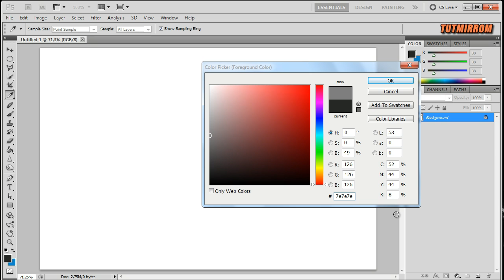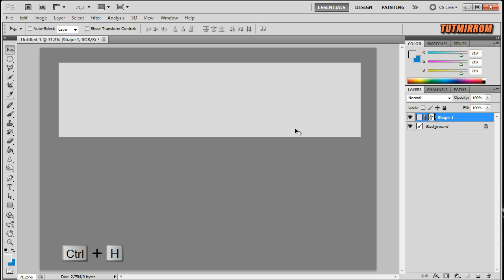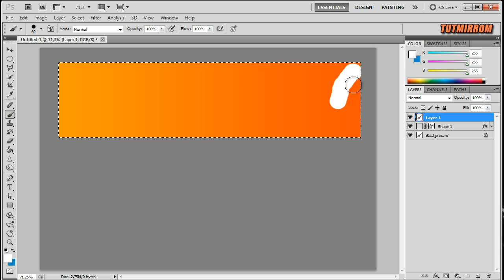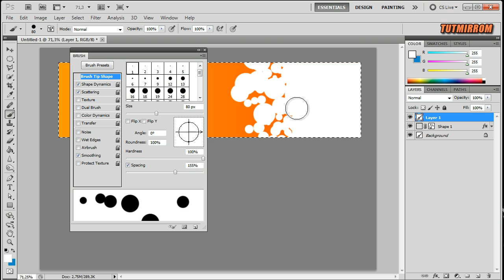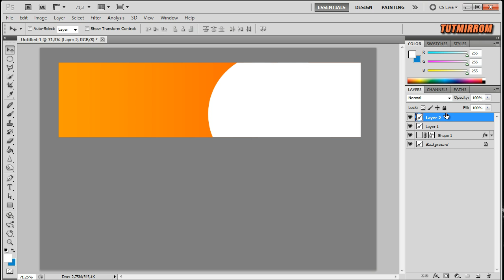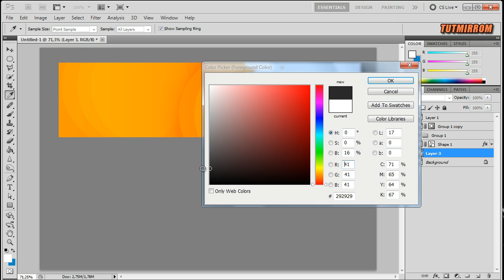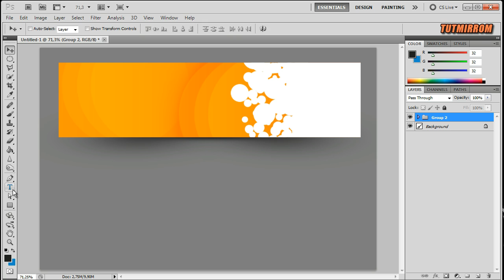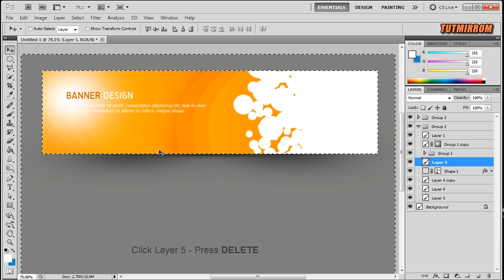Photoshop Tutorial Web Design Simple Banner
This tutorial is very simple and easy. I am dedicated to beginners as materials to learn how to create simple banner in Photoshop.